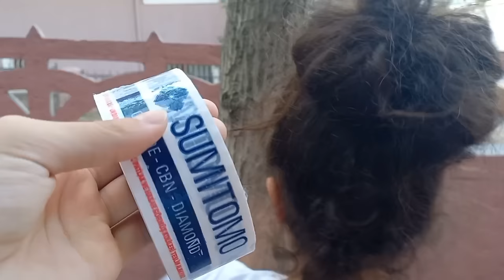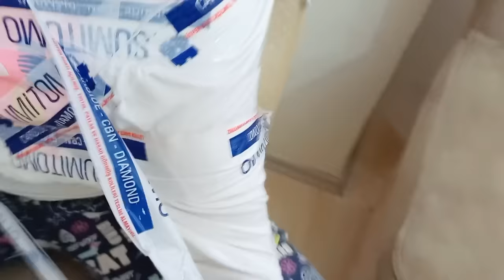KARDEŞİME DEV KIŞKIRTMA YAPTIM !! ( ÇILDIRDI ! )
kışkırtma,